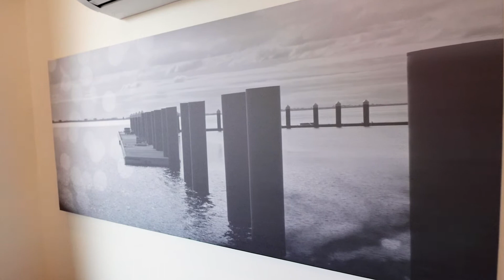Two Bedroom Loft Apartments @ R Hotel Geelong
Take a short tour of our 2 Bedroom Loft Apartments, located on Bellerine Street.   These are Dog Friendly apartments.   Downstairs living, one shared bathroom and bedroom, with a second bedroom upstairs on the Mezzanine.